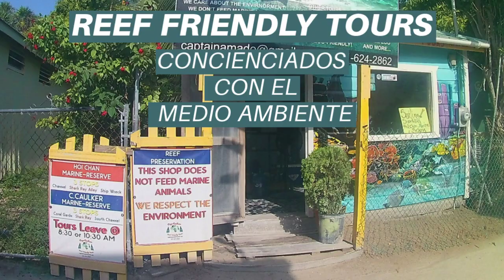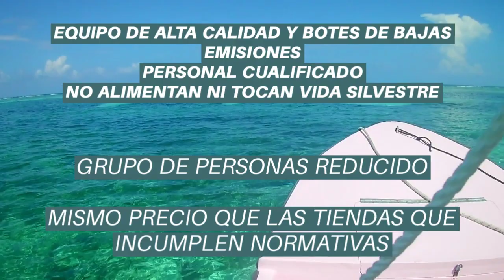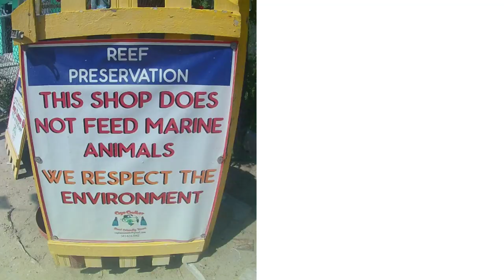SNORKEL en CAYO CAULKER, BELICE, TOURS EN HOL CHAN MARINE RESERVE y CAYE CAULKER MARINE RESERVE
REEF FRIENDLY TOURS
Empresa que ofrece servicios de Tours de Snorkelling en Caye Caulker, Belice

Tours de snorkel y navegación desde la isla Caye Caulker, Belice
ELIJA SU EXPERIENCIA DE AVENTURA INOLVIDABLE EN ARRECIFE DE HOL CHAN MARINE RESERVE O CAYO CAULKER MARINE RESERVE,  MIENTRAS CUIDA EL MEDIOAMBIENTE

Hay tantas tiendas de snorkel en esta isla, pero no se deje engañar: ¡el capitán Amado y su equipo son las personas que debe elegir para el trabajo!
Si bien anuncia principalmente lo que NO HACE (no alimentan ni tocan la vida silvestre, ni usan espuma a bordo), creo que debo señalar lo que la compañía hace increíblemente bien
Mismo precio que tiendas mucho menos responsables
Personal genuino y amigable
Equipo de alta calidad y bote de bajas emisiones
Tamaño de grupo pequeño
Personal concienzudo que está ansioso por educar y también encontrar y señalar toda la vida silvestre que esperábamos ver

Sale antes que otras tiendas para que los lugares de snorkel estén menos concurrdo
Otras compañías tratan la vida silvestre y el medio ambiente sin cumplir normativas.
Reef Friendly Tours es ecológico, y también es un tipo muy amable en general
Elieg en Caye Caulker al Capitán Amado por razones éticas, ya que no alimentan los animales marinos.
Garantizamos el avistamiento de animales marinos en su habitat natural
Excursión de snorkel, muy satisfechos con lo que vimos durante la primera gira que, después de 2 inmersiones, reservamos una segunda excursión de snorkel con Amado (por "reservar", quiero decir que Amado y yo nos dimos la mano en la calle para cerrar el trato; un honesto forma de hacer negocios). Nuestro guía David es muy bueno y conocedor del arrecife.
La tienda ofrece recarga de botellas de agua por 1 $ para ayudar a reducir la cantidad de botellas de plástico que se utilizan, por lo tanto, durante su paseo en bicicleta, deténgase y corra la voz.

La gira con Reef Friendly Tours fue espectacular, vimos tiburones, rayas, tortugas marinas, manatíes y peces abundantes! ¡Fue increíble!
El respeto al arrecife y la biodiversidad que sustenta es de lo que se trata esta empresa. ¡MUY RECOMENDABLE!